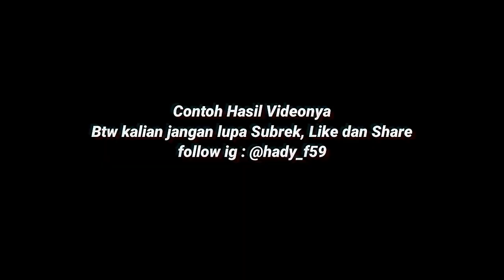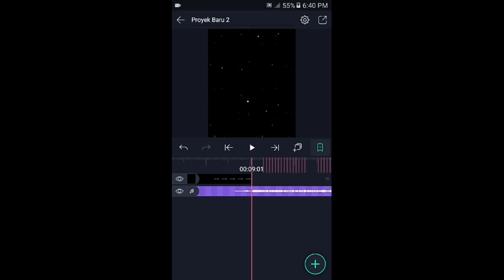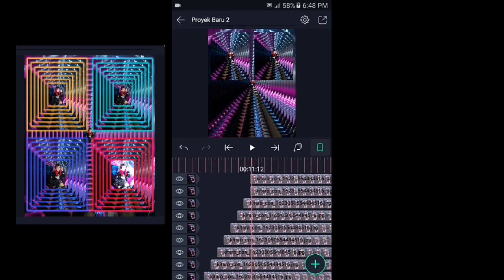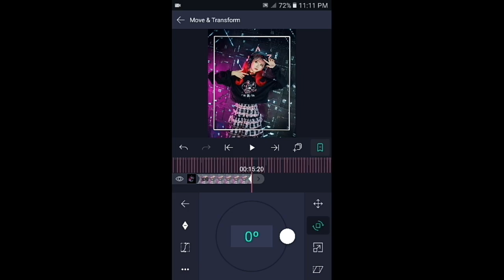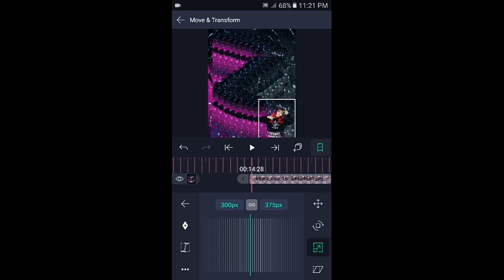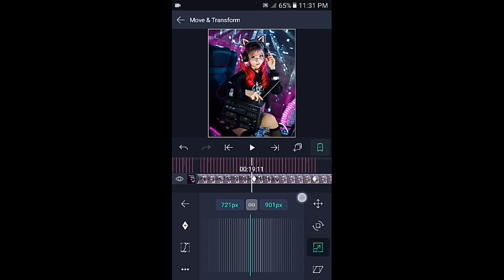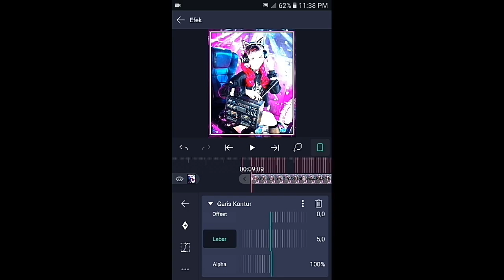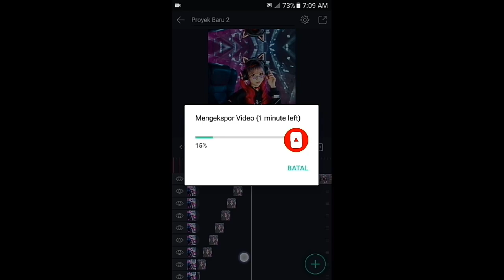Tutorial JEDAG JEDUG Alight Motion || DJ GAK USAH FULL BEAT NANTI NANGIS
Jika kalian suka😍 dengan video ini Support Saya dengan Like🖒, And Subscribe🔴 Karena 1 Subscriberlah yang Membuat saya Jadi Lebih Semangat Berkarya, Dan Jangan lupa Share🔃 Ke teman2👬 yang lain ya..

⚠Detik2 beatnya sudah saya sediakan di dalam videonya

💠BAHAN-BAHAN DI KOLOM KOMENTAR💠